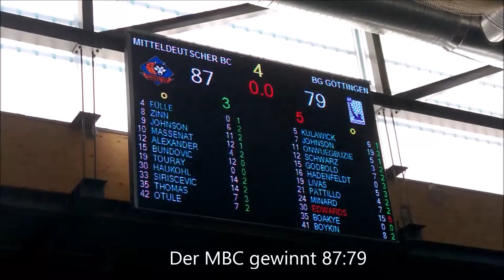Testspiel MBC gegen Göttingen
Der Mitteldeutsche Basketball Club gewann im August 2015 ein Testspiel gegen Göttingen mit 87:79. Der ehemalige Wölfe-Kapitän Malte Schwarz spielte dabei erstmals im Trikot der Gäste in Weißfels.